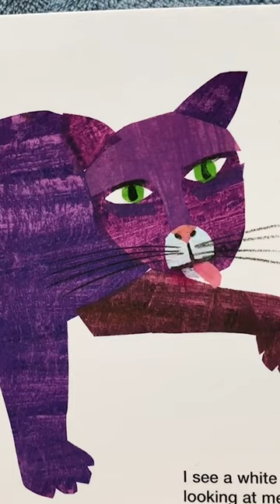BROWN BEAR 🐻 what do you see!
Follow along as we read “Brown Bear, Brown Bear, What Do You See” by Bill Martin Jr. and Eric Carle today on the Alpha Pals - Little Readers Read Along channel!

A big happy frog, a plump purple cat, a handsome blue horse, and a soft yellow duck--all parade across the pages of this delightful book.

Support the author by purchasing a copy of their book.
Publisher: Henry Holt and Co. (BYR); 25th Anniversary edition (September 15, 1996)

Welcome to Alpha Pals! The place where children nurture their imaginations through the world of reading! The Alpha Pals channel is a tool for parents, educators, and children to support a growing vocabulary and evolving emotional development all while exercising the imagination through stories!